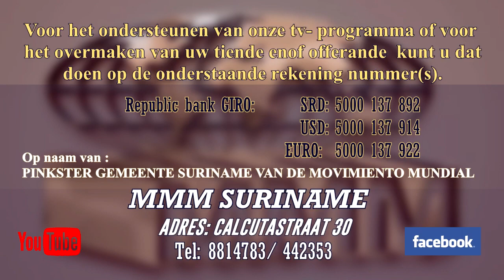Vertrouw na Gado wiens if i prakseri dat sani no go boeng